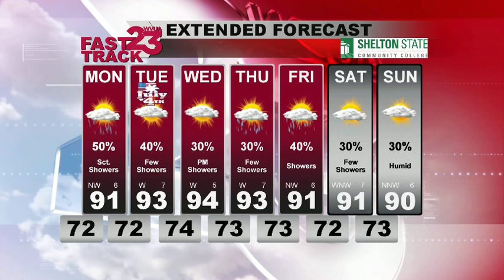Forecast update for July 2nd